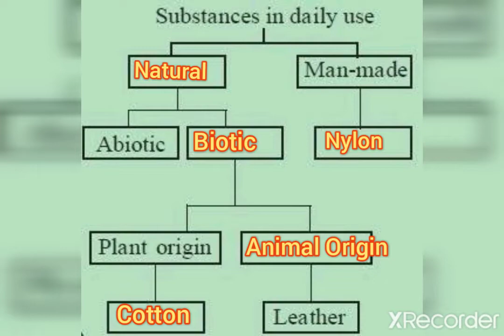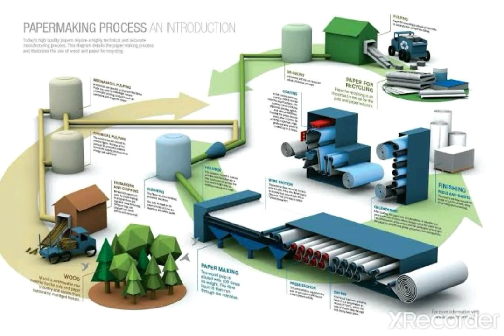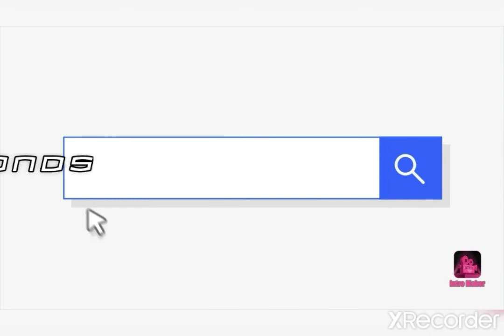Substances in Daily Use : Science : Class-6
By: educationds
Substances in daily use are classified and discussed. Man-made and Natural Substances- Rubber, Paper, Nylon